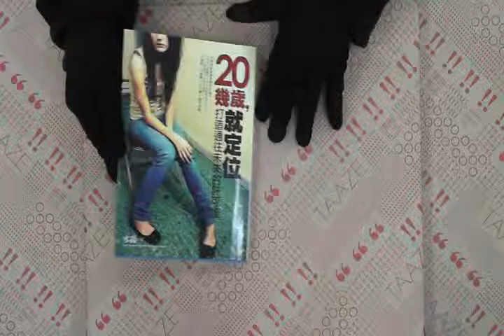TAAZE｜20幾歲，就定位：打造通往未來的許可 ... 二手書書況 9866373754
TAAZE｜讀冊生活網路書店「20幾歲，就定位：打造通往未來的許可證！」，找二手書請至